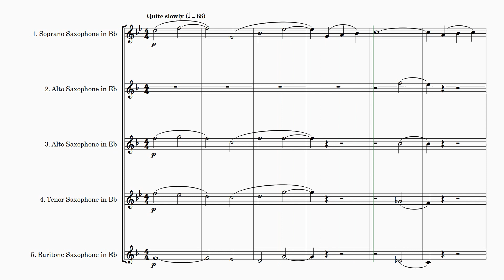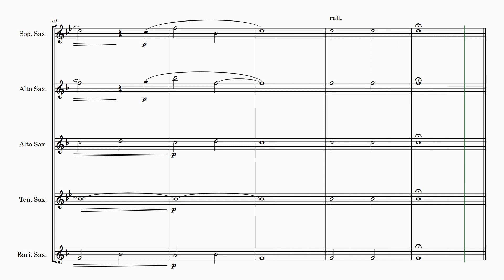Alfred R. Gaul | Communion | for Saxophone Quintet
🎷 Saxophone Quintet Arrangement of "Communion" by Alfred R. Gaul 🎷

Experience the serene beauty of Alfred R. Gaul's "Communion" in this lush arrangement for saxophone quintet. Perfect for concerts, recitals, or as an Introductory Voluntary during a church service, this piece offers flexibility and rich, resonant harmonies.

Instrumentation:

🎼 Part 1: Bb Soprano Saxophone
🎼 Part 2: Eb Alto Saxophone
🎼 Part 3: Eb Alto Saxophone
🎼 Part 4: Bb Tenor Saxophone
🎼 Part 5: Eb Baritone Saxophone

Let the captivating melodies of "Communion" enhance your next performance.